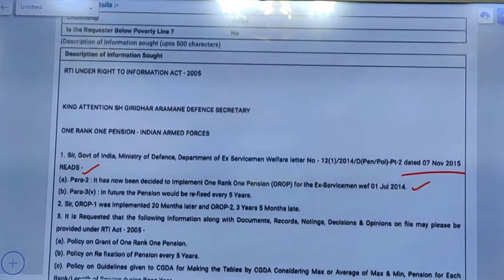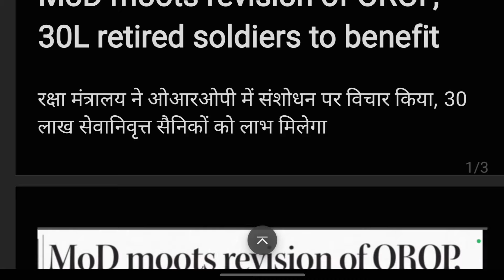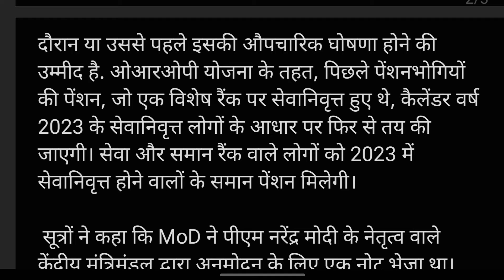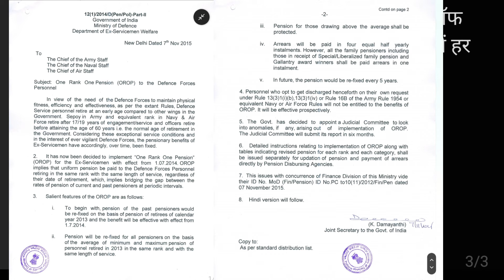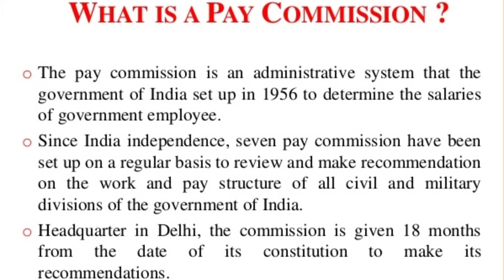खुशखबरी! OROP3 को GOVT की मिली मंजूरी! जुलाई के अंत तक होगा NAIK RS.22175/- Dishburshment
"DEFENCE YOUTUBE CHANNEL"
Our Aim is only Awareness"  "Serving Those Who Serve the Nation"

Follow Me on Given Link:-

Video Quires:-
orop 3 latest news today 2024
Pension/Pay Table 8th CPC and OROP3
OROP3 Fitment Factor 1.96
orop 3 latest news today 2024 tamil
8th pay commission latest news
orop 3 kab aayega
orop-3 table
orop 3 pension table
OROP Pension Table 2024 Revised Table
How to calculate OROP arrears?
How to calculate pension amount?
How to calculate OROP PENSION of jawans
8वें वेतन आयोग कब लागू होगा?
1% पेंशन बढ़ोतरी हर साल GOVT ने दी मंजूरी
8वे वेतन आयोग DA Hiked 54%
8th CPC fitment factor 3.68
8वें वेतन आयोग में कितनी बढ़ोतरी?
3.68 फिटमेंट फैक्टर के लिए पे मैट्रिक्स क्या है?
7 वें वेतन आयोग के तहत पेंशन की गणना कैसे?
8th Pay Commission Latest Update । Minimum Basic Salary कैसे Decide होती है?
1% पेंशन बढ़ोत्तरी हर साल सरकार की मंजूरी – देखें कहाँ और कब से?
ब्रेकिंग केंद्र सरकार 1 करोड़ कर्मचारियों व पेंशनर्स को जल्द करेगी मालामाल

This channel is not support to Religious Conflict/Riots/Violence/Unsocial Activities. ATAR LLB channel will not be responsible for any kind of claim. Contents wi8ll not be usable as evidence in Court Procedures, Law House, Court of Inquiry and Other Official OR Departmental Proceedings.

ATAR LL.B
भारत 🇮🇳 (INDIA)🙏🙏🙏